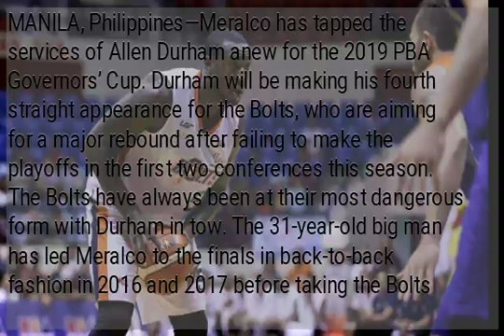Allen Durham returning to help Meralco’s PBA Governors’ Cup bid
MANILA, Philippines—Meralco has tapped the services of Allen Durham anew for the 2019 PBA Governors’ Cup. Durham will be making his fourth straight appearance for the Bolts, who are aiming for a major rebound after failing to make the playoffs in the first two conferences this season. The Bolts have always been at their most dangerous form with Durham in tow. The 31-year-old big man has led Meralco to the finals in back-to-back fashion in 2016 and 2017 before taking the Bolts to the semis last year. Durham, a two-time PBA Best Import, last played for the Shiga Lakestars in Japan’s B.League.